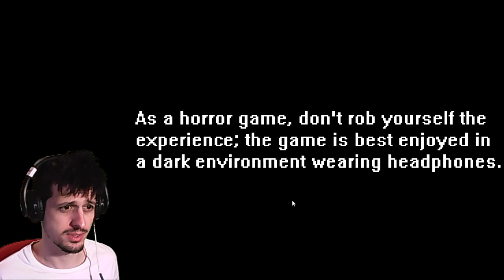Lale juega Close Your Eyes - Terror Psicológico